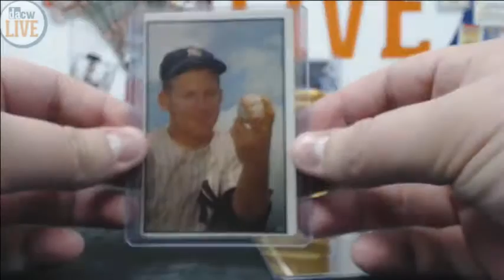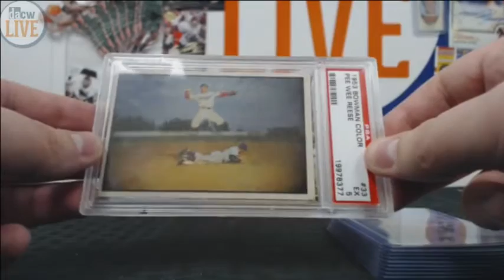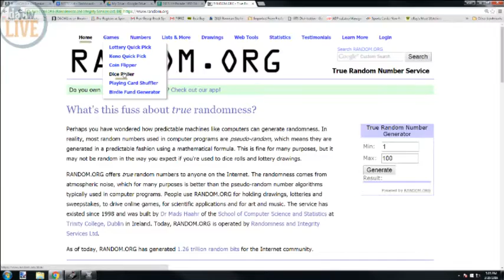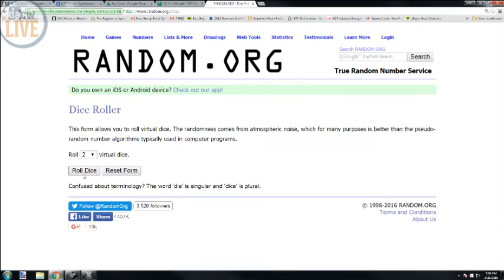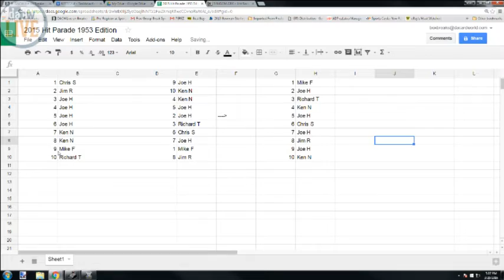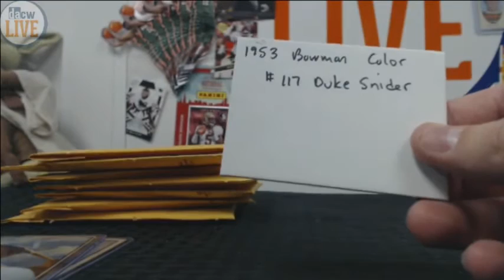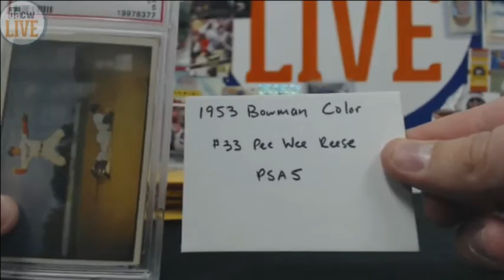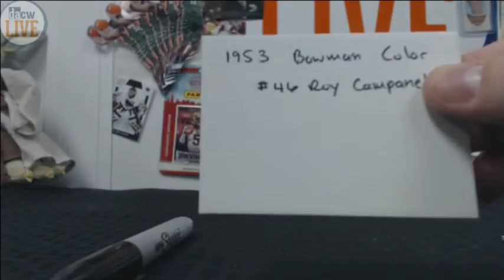2015 Hit Parade 1953 Edition